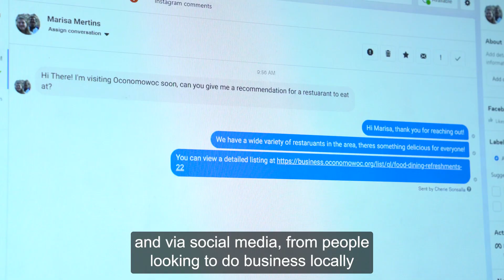Referrals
As a trusted source of information, the Oconomowoc Area Chamber of Commerce is often the first place that people turn to for online, telephone or face-to-face referrals for products, services, and events.